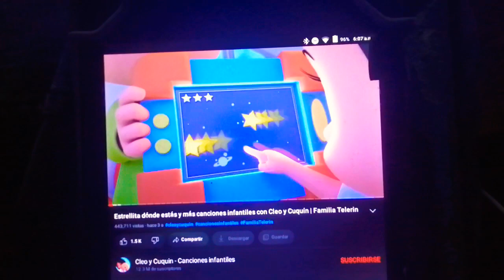Heidi Y Sus Amigos 3D Reunidos Intro Con Cleo Y Cuquín Familia Telerín Estrellita Dónde Estás